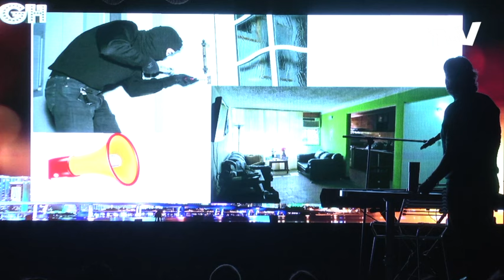"Nos vamos para Chile y ahora los chilenos quieren ser como Venezuela" | El Show de George Harris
El Show de George Harris es un espacio lleno de divertidas ocurrencias donde George Harris nos cuenta, con su irreverente y cómico punto de vista, sobre los sucesos de la semana que son importantes para la comunidad venezolana.
Para disfrutar de nuestra programación, sintoniza nuestro canal a nivel nacional en Estados Unidos 🇺🇸 a través de: Comcast, Spectrum, Bluestream, Atlantic Broadband, Sling TV y VIVOplay